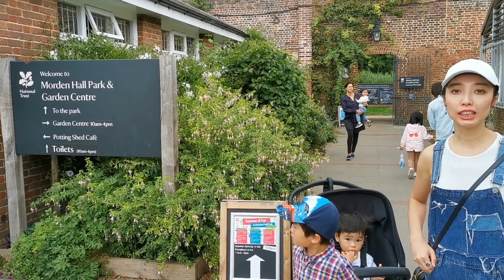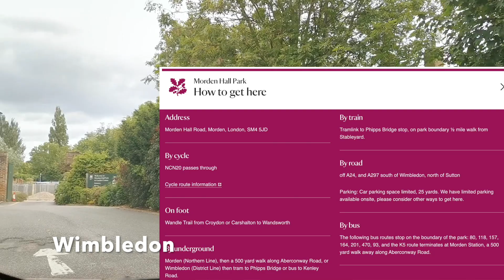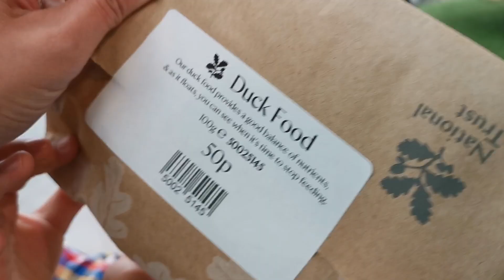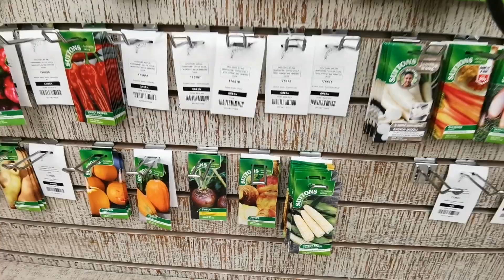BNO英國生活🇬🇧倫敦必去免費國家公園. 除咗有得食,玩, 仲有得購物? 天然泳池, 你敢落水嗎?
▄▄▄▄▄▄▄⭐️ 精選影片⭐️ ▄▄▄▄▄▄▄▄

同你計英國每月最低生活費, 500萬四人家庭可以在英國生活多少年？連租金都可以唔工作10+年!

BNO VISA 移民英國簽證費用唔止5+1咁簡單? 一家四口遲啲去可能唔止30萬? (小心中伏!)